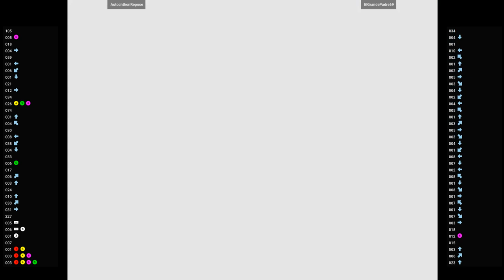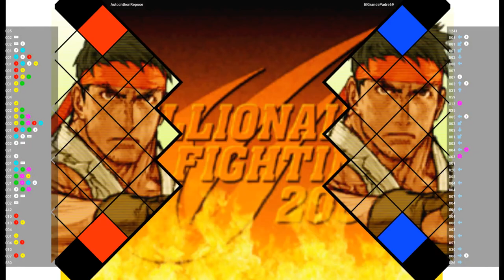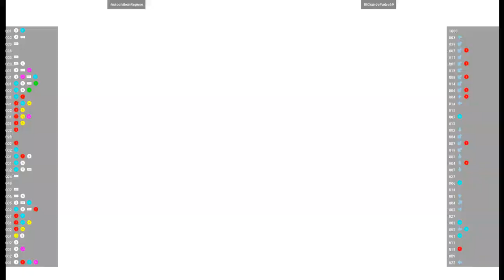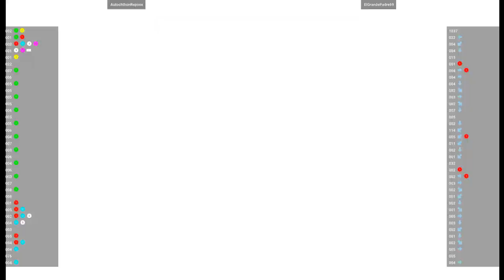CVS2 🕹 AutochthonRepose VS ElGrandePadre69